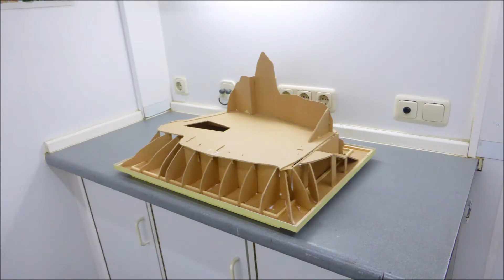HW Modellwelt Ein Schloss auf Pappmaschee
Im Video wird eine Bilderserie gezeigt vom Bausatz „Schloss Bran“ und der Gestaltung des Unterbaus für das Modell.
Der Maßstab des „kleinen Dioramas“ beträgt 1:87.